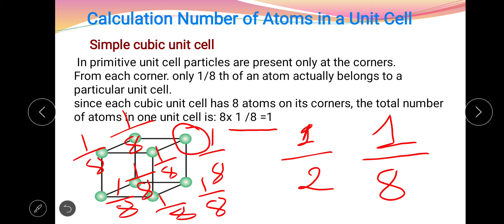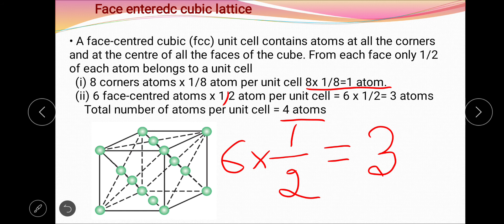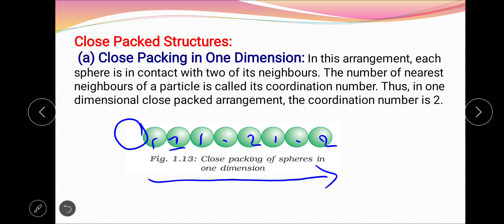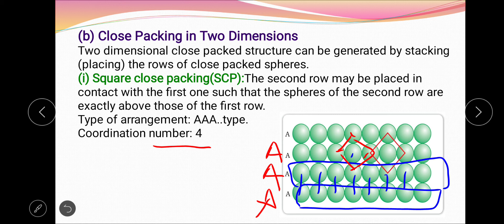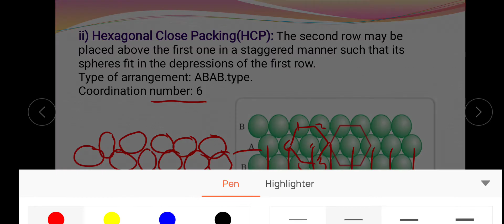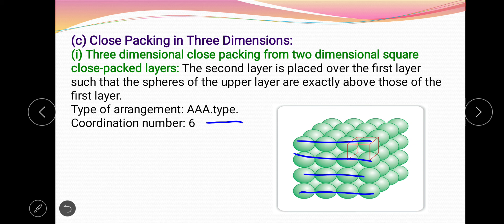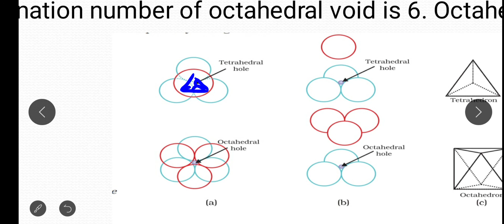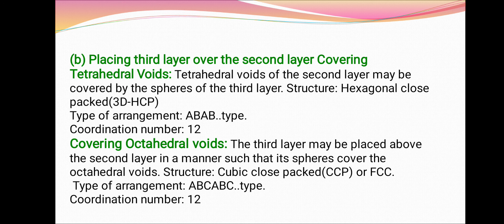Solid State-03 calculation of no.of particles in SC,BCC&FCC. Close Packed structures in 1D,2D&3D